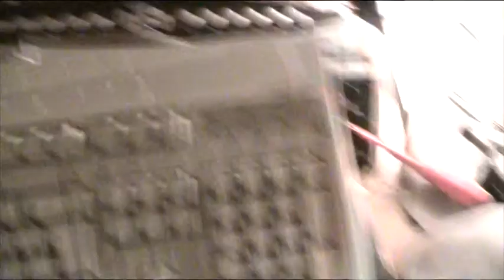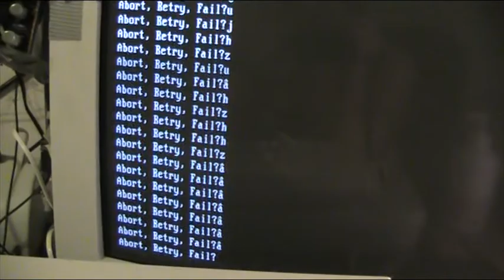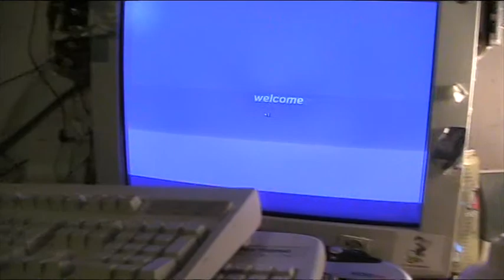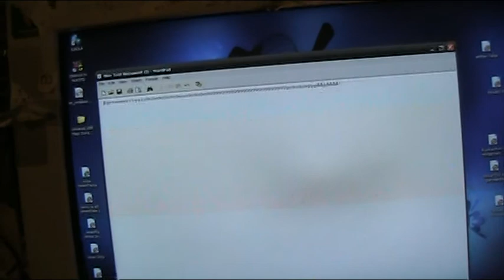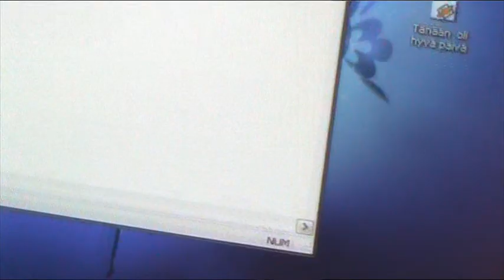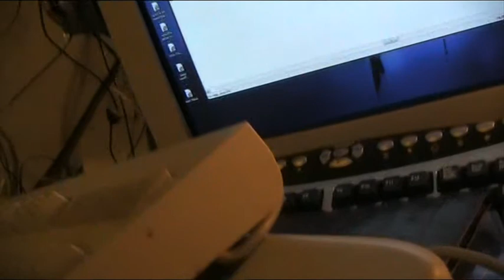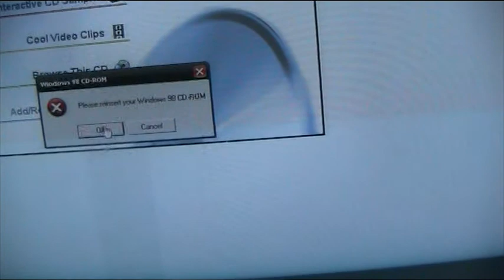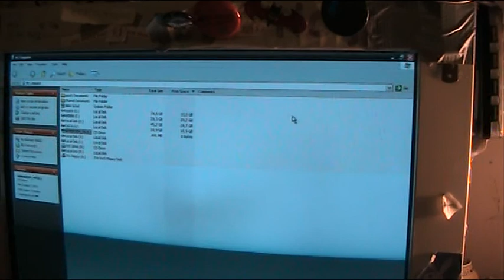KeyTronic näppäimistö ei tahdo pelata kunnolla...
1st musa on judbuk käyttäjän "korppizone" videosta